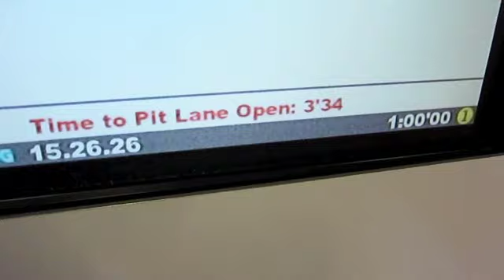Leon Camier Donington 2011 highlights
Inside view of what happens before and after the World Superbike race at Donington Park!